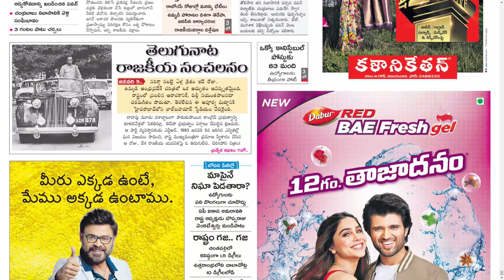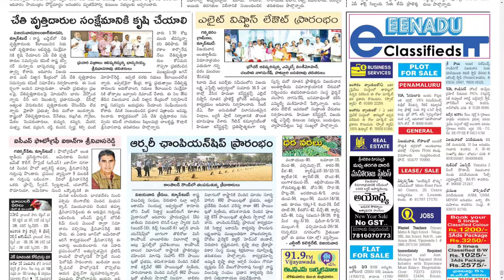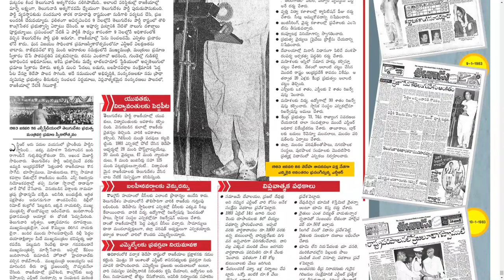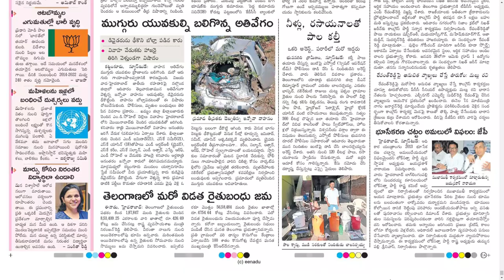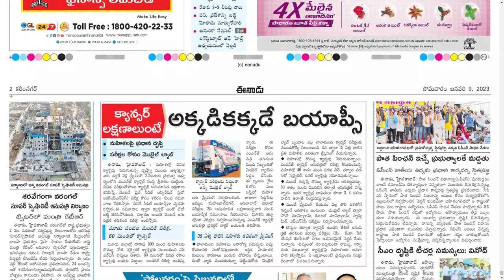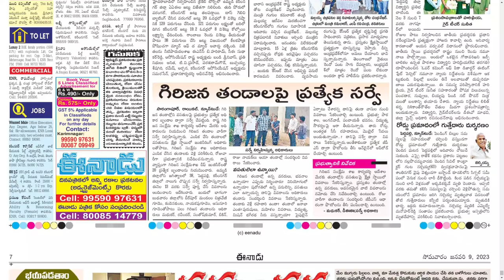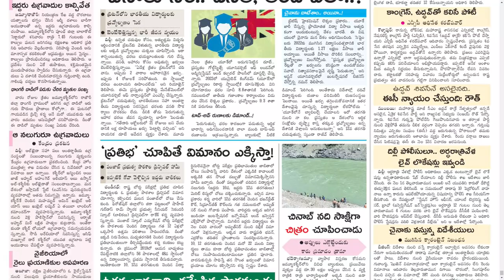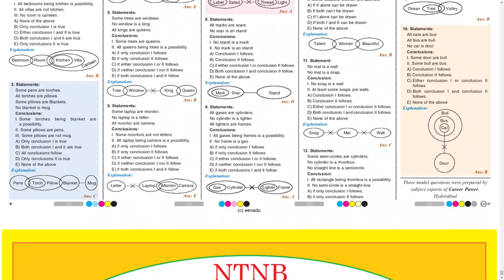EENADU AP & TS 9 JANUARY 2023 MONDAY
CHAPTERS :
0:00 PDF
0:15 AP
16:02 TS

Telangana news
Ap news
Cricket news
Sports news
Cinema news
Bussines newspaper
Crime news
Chaduvu paper
Education newspaper
Eenadu antharyaami
Antharyami eenadu
Telugu antharyaami
Apprentice jobs
Vasundara paper
Eenadu vasundara
Eenadu karimnagar
Haaybujji paper
Prathiba
Eenadu pratibha newspaper
Prathiba paper
New intiatives by politicians
Telugu news
Gk questions